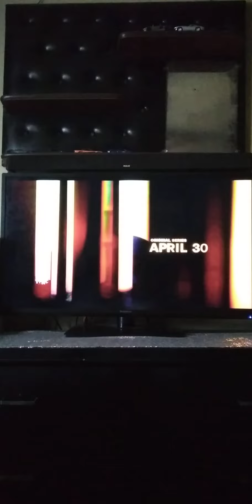General Hospital: Kristina VS Josslyn part 1. Kristina very angry.